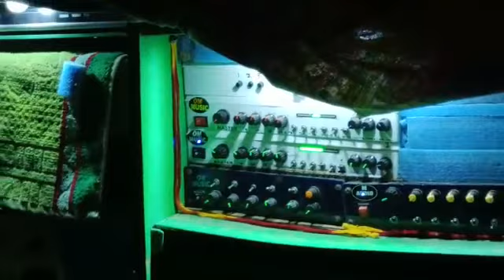SANTOSHI MUSIC || MANSHA PUJA SPECIAL || 42 KVA DG